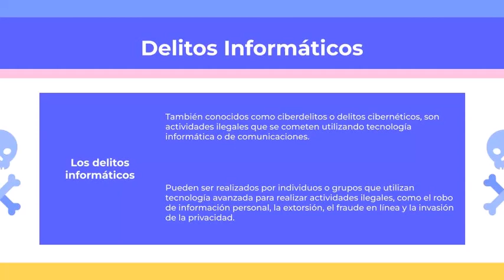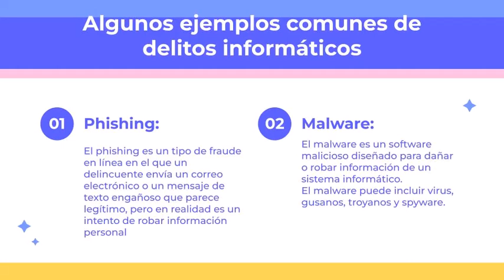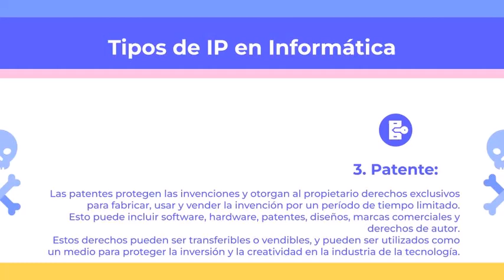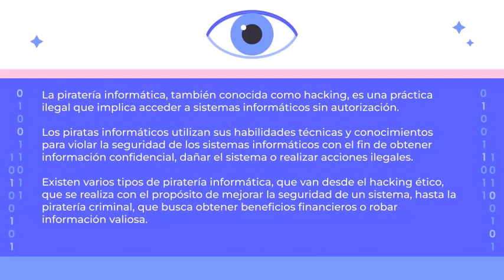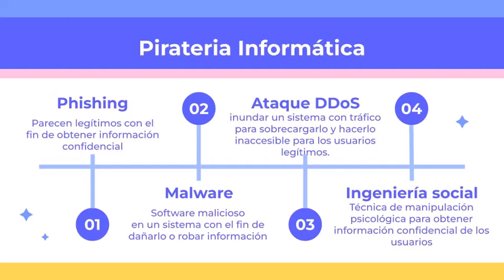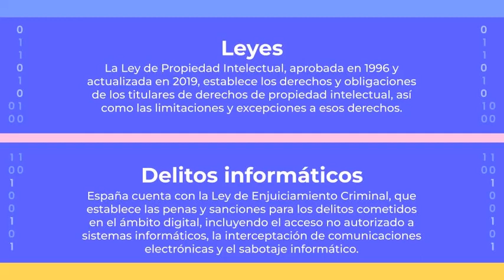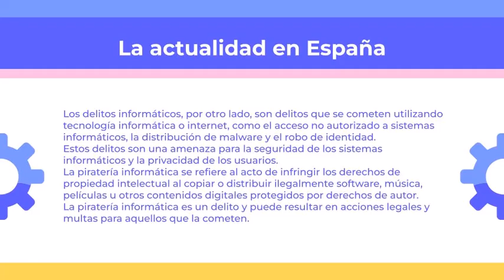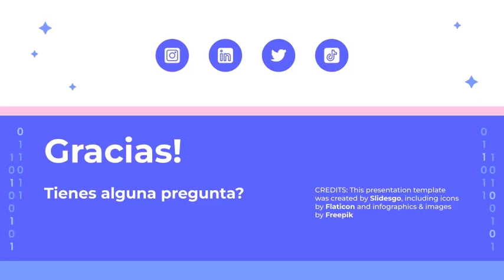Seguridad y protección de datos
Explicamos lo que necesitas saber sobre la propiedad intelectual, delitos informáticos, piratería informática.

La propiedad intelectual es esencial para proteger los derechos de los creadores y fomentar la innovación y la creatividad. Los delitos informáticos y la piratería informática son amenazas a la seguridad de los sistemas informáticos y la privacidad de los usuarios, y deben ser combatidos con medidas de seguridad adecuadas y acciones legales. Es importante fomentar una cultura de respeto por la propiedad intelectual y la legalidad en el uso de tecnología informática.